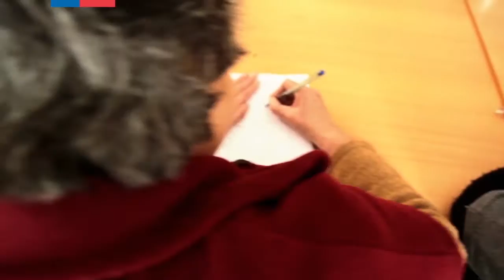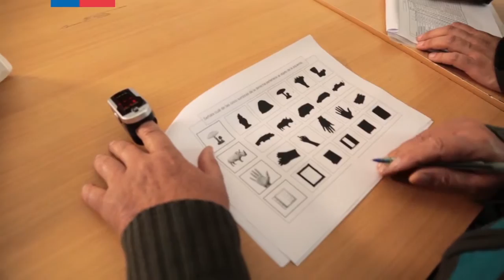Tercera edad, testimonio de Juan Díaz y sus ejercicios de memoria